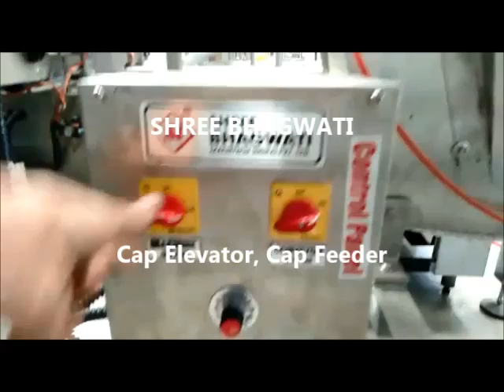Bulk Cap Elevator, Cap Feeder for Capping, wadding machine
SHREE BHAGWATI  MACHTECH (India) PVT. LTD.

Manufacturing Unit: 1
Plot No : 2802, Road No 4 E, Opp, Airway Surgical , Near  Winflex ltd,
Ramol Cross Roads, G.I.D.C, Phase 4, Vatva, , Ahmedabad - 382445, Gujarat  - India.

Manufacturing Unit: 2
Plot No. 5/22, Phase-1, G.I.D.C., Vatva, Ahmedabad – 382 445, Gujarat, India

Manufacturing Unit  : 3
Plot No 708-P/18 Mukti Chokdi, Opp. GIL,G.I.D.C. Ankleshwar, Dist- Bharuch. Pin – 393002. Gujarat, India.

A Cap Elevator is an integral part of the packaging process in any industry. We are the leading Cap Elevator manufacturers offering you unmatched precision and customisation option. Our elevators are known for their rugged build and durable design which can serve you for many long years with minimal maintenance.

We are engaged in manufacturing Cap Elevators that enhance the efficiency of automatic capping and bottle unscrambling unit. It automatically supplies caps or containers from the bowl to the capping sealing machine. Erected at an angle, this equipment ensures continuous and organised supply of caps. The machine can effortlessly fit into any packaging unit in the Pharmaceutical, Food, Beverages, Cosmetics, Chemical and several other industries.

Ergonomic design enhances the performance of capping machine.
Durable and heavy duty machine.
The angle, height and speed of the cap elevator can be customized to suit client requirements.
Highly energy efficient and save a lot of time.
As the top Cap Elevator manufacturer we meet all your cap feeding needs with quality and performance. Make us your first choice for all kinds of packaging machines and we promise to exceed your expectations.

Shree Bhagwati Group of Companies is a leading manufacturer and designer of machineries , manufacturing plant in the state of Gujarat – INDIA  ,  Shree Bhagwati is offering wold Class Equipment with german technology for Bulk Drugs, Cosmetics & Food , Pharmaceuticals, Chemicals Industries machinery is an added advantage of automatic processing & packaging machineries for Dairy , Distilleries & pesticides , Cosmetics & Breweries etc  Apart from this, the company also manufacturers automatic machines for Lube & toiletries packaging, Food & Edible oil packaging machineries, Ancillaries packaging equipments as per the international quality standards at cost-effective rates.